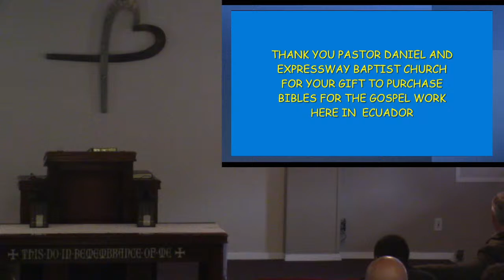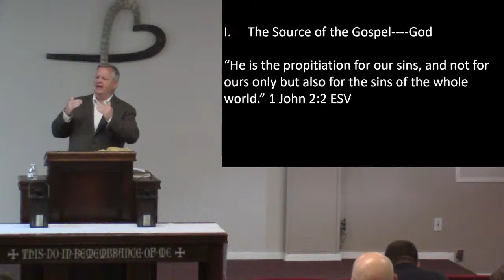The Gospel of God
Sermon Series: A Study of Romans
Sermon Text: Romans 1:1